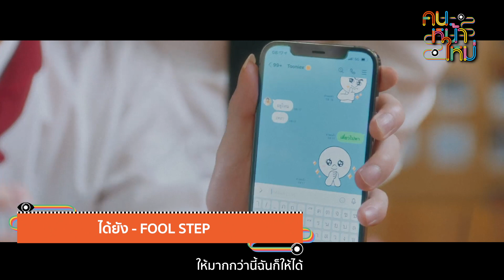KIN l ONLY MONDAY I FOOL STEP [คนหน้าใหม่] - แกรมมี่ติดเทรนด์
พบกับ KIN ศิลปิน BOY SOLO คนแรกของค่าย White Fox กับซิงเกิลเปิดตัว “อยุ่คนเดียวมันเหงา” แล้วต่อด้วยเพลง “ไม่คิดจะลืม” เพลงช้าความหมายดี จากวง ONLY MONDAY และปิดท้ายด้วยเพลง “ได้ยัง” กับการรอคอยอีกนานแค่ไหน ที่จะเรียกฉันว่าแฟนได้ยัง เพลงสนุกสดใสจาก FOOL STEP